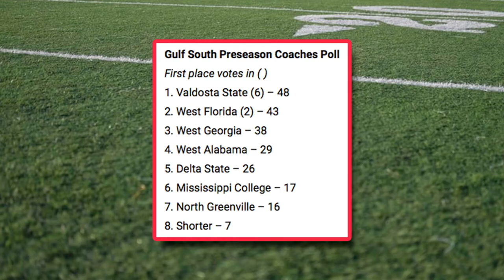Valdosta State picked to win GSC championship again | Midwest Sports Now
Valdosta State has won three straight GSC titles and the coaches have picked the Blazers to win again in 2022.